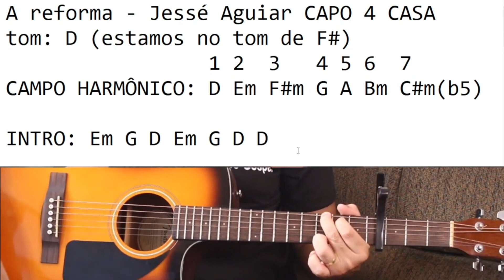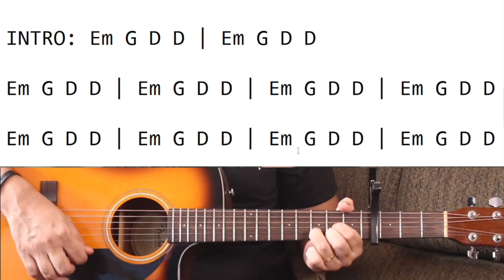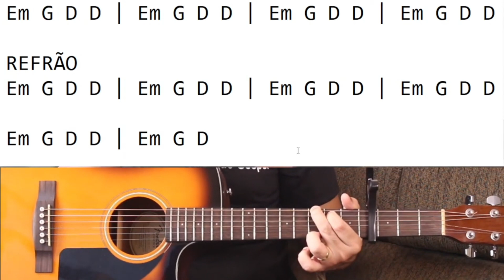[FÁCIL DE MAIS!] Como tocar A reforma - Jessé Aguiar | lindo e muito fácil 4 acordes apenas